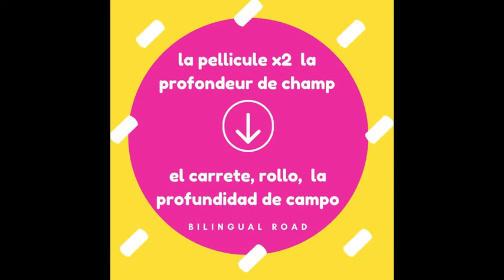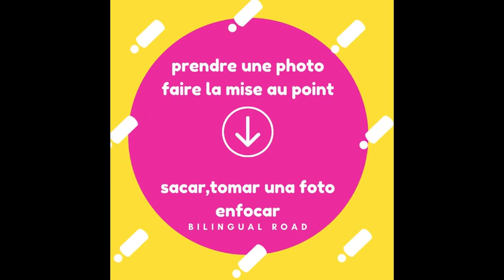LE VOCABULAIRE ESPAGNOL : LA PHOTOGRAPHIE || apprendre le vocabulaire espagnol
vocabulaire espagnol : la photographie